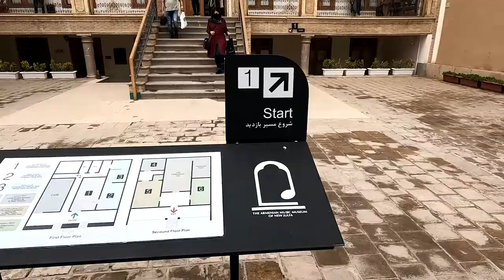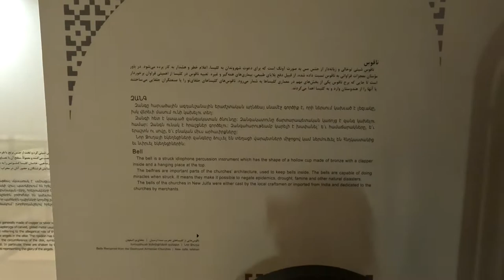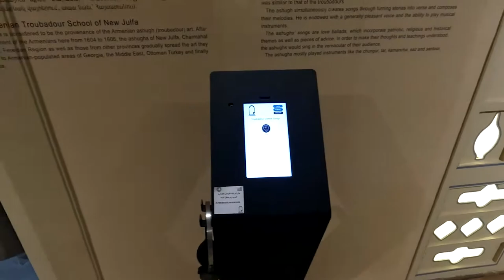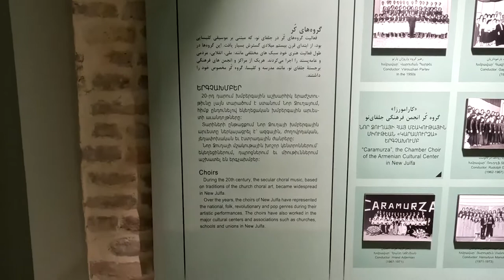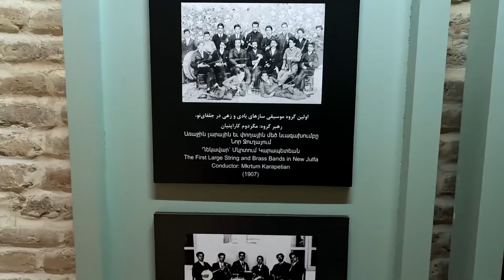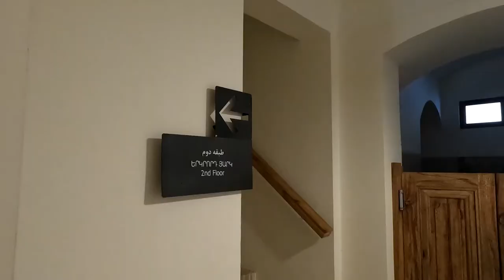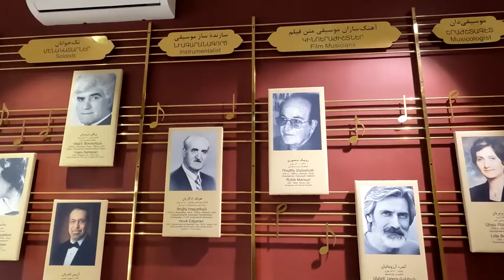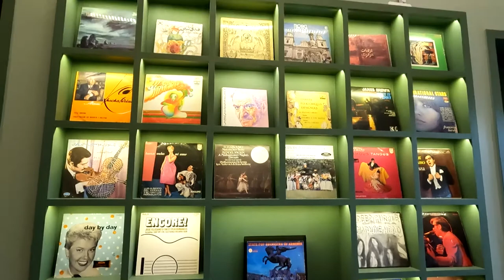IRAN, ISFAHAN, The Armenian Music Museum of New Julfa - گنجینه موسیقی ارمنیان جلفای نو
IRAN, ISFAHAN, The Armenian Music Museum of New Julfa
Isfahan's New Julfa Armenian Music Treasure is located in Isfahan's New Julfa on Hakim Nezami St. in Isfahan city in Iran. The building of the Armenian Music Treasury was purchased in 1958 by Yaghisabet Abrahamian in memory of his late wife Aram Abrahamian, who was also one of the famous benefactors of Julfa, to care for the orphans of Julfa. Since 1993, due to the lack of orphans, the building remained unused. At the suggestion of the Armenian Caliphate Council of Isfahan, the building was turned into a music school.
 The first floor of this treasure has rooms and pavilions that introduce the audience to this Armenian music. The second floor of the New Jolfa Armenian Music Treasure of Isfahan is equipped with a performance hall, a sound library, a training room, an instrument-making workshop and a room to introduce Armenian and world Armenian music celebrities.

00:00 - entrance
1:23 - Towards the first floor
1:40 - the resonation of the church
5:24 - throubandour dance songs
8:11 - musical sound and rhythm
13:13 - Towards the second floor
13:37 - tar maker workshop
15:11 - the major figures of the Iranian Armenian music
17:43 - library
19:17 - Yard and ground piano